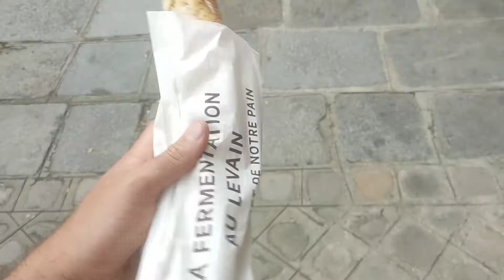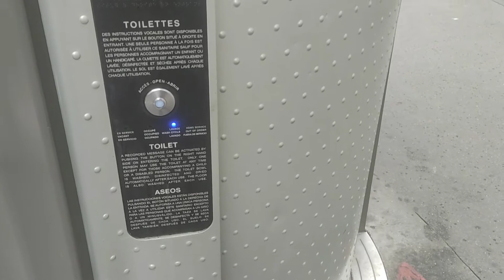Cosa puoi comprare a Parigi( Francia) con 10 euro?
🔔 Assicurati di avere la campanella accesa, così non perderai sicuramente nessuno dei nostri video!

Cosa si può comprare a Parigi con 10 euro?
Ho provato a spendere dieci euro a Parigi e ne sono uscite cose interessanti.
Segui su Instagram il mio viaggio a CapoNord attraverso 16 stati con una Fiat Palio weekend

Video Sicilia- Caponord con FIat palio 1998 13 mila km in 30 giorni.